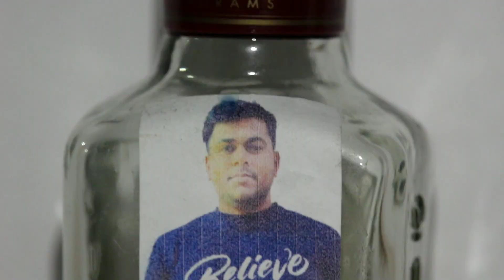Sapno Ki udaan - UPSC -The Dream|| Famburn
Sapnon ki Udaan directed by:- Hulk for Famburn.
Angst. Conviction. Hope. Faith. Sapnon ki Udaan is an inspiring tale that deals with heart touching emotions. It's a story of an Indian guy who dreams of making it big yet is rooted to his values.

Follow their journey and discover the secrets to being successful UPSC OFFICER.

Follow your Dream but carefully :)